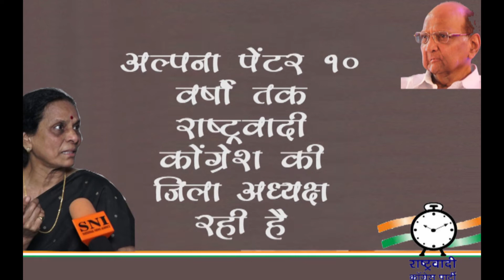Alpana Painter, NCP Mumbai : मोदी और फडणवीस का विकास सिर्फ होर्डिंग और पोस्टर में दिखता है